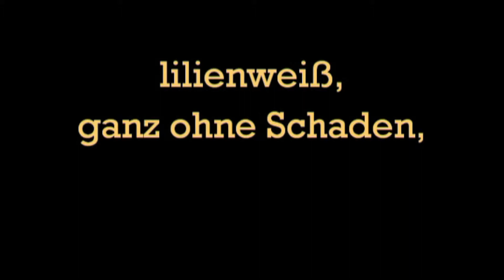Ave Maria zart - GL 527